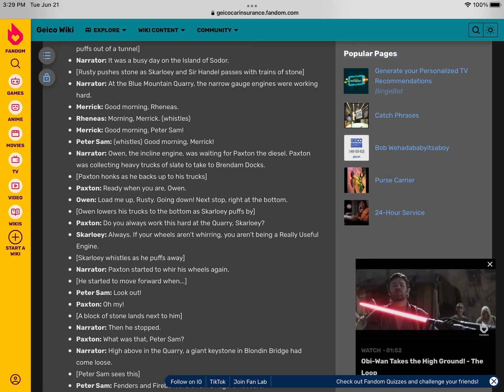(BMM Opening Scene) Skarloey Lines for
Here you go, sevi. I hope you like my Skarloey lines for your blue mountain mystery opening scene Redub.